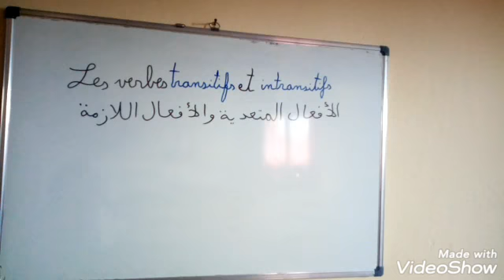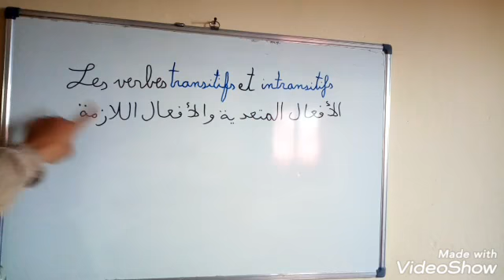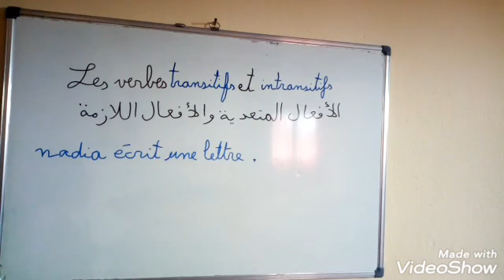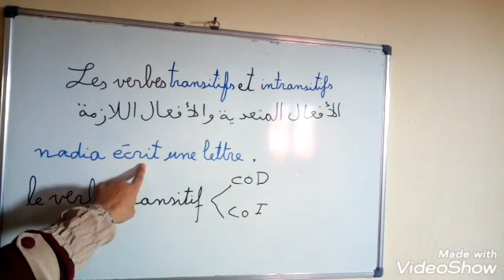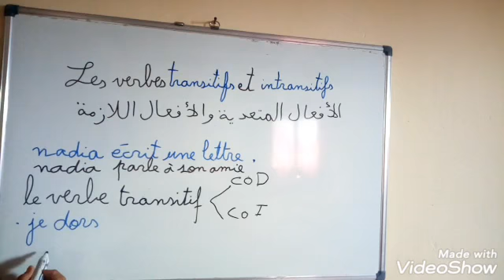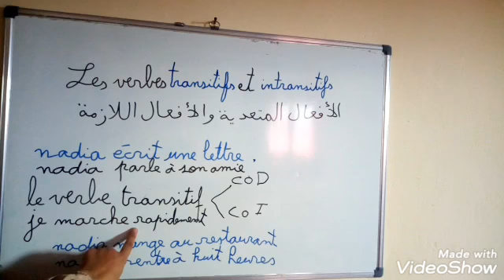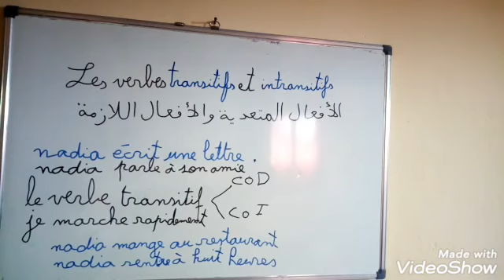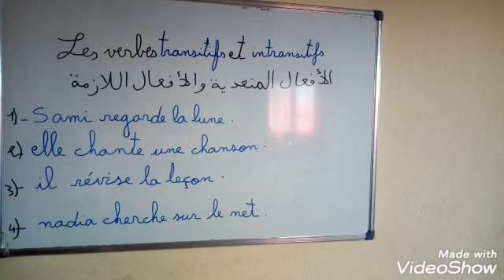شرح مبسط جدا لتعلم اللغة الفرنسية :الافعال المتعدية واللازمة Les verbes transitifs et intransitifs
شرح مبسط لتعلم اللغة الفرنسية المرجو دعم القناة لان محتواها في متناول جميع المستويات وجزاكم الله خيرا